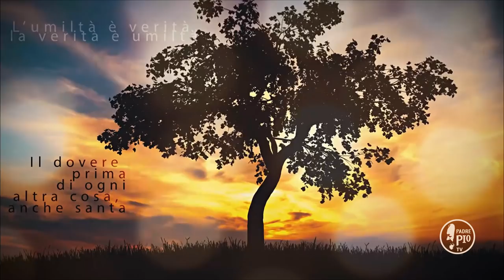Ecco chi vive nell'oscurità e nell'errore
La Frase di Padre Pio:
"Imondani, ingolfati nei loro affari, vivono nell’oscurità e nell’errore, né si danno pensiero di conoscere le cose di Dio, né alcun pensiero della loro salvezza eterna, né alcuna premura di conoscere la venuta di quel Messia atteso e sospirato dalle genti, profetizzato e predetto dai profeti"